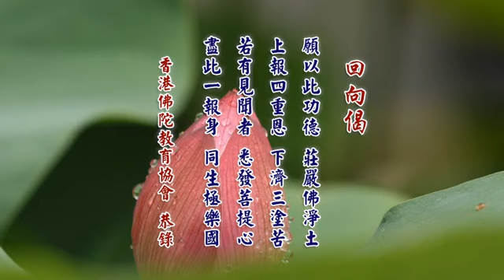禮佛現光第三十八之感多佛應、阿難願生、示生因緣0444